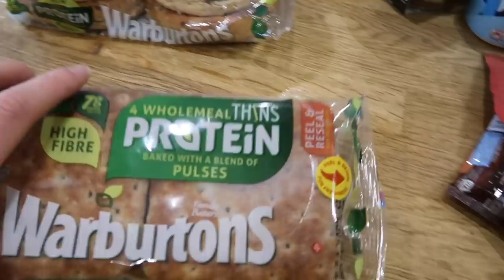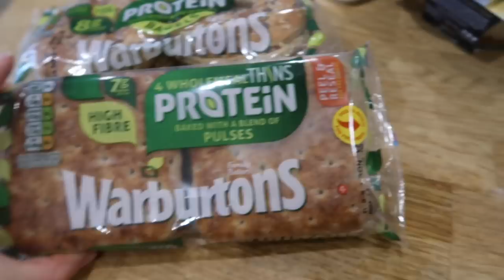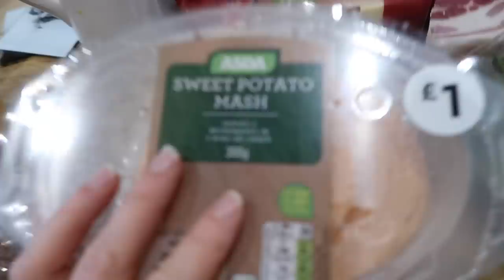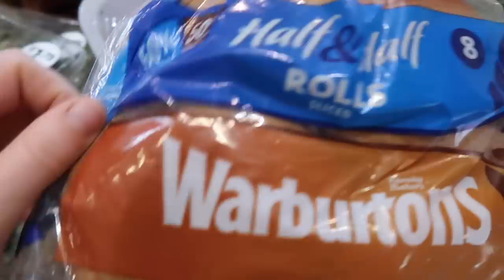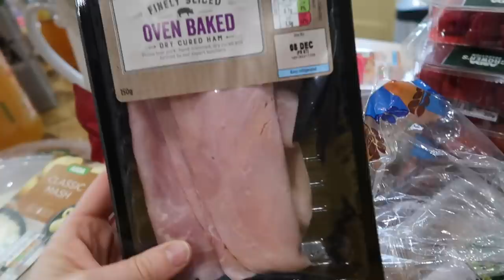Full Day Of Eating | Back And Biceps Training | Realistic Morning Physique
- Workouts
- Training
- Diet
- Nutrition
- Gaining Muscle
- Shredding

BOOMBabY!!